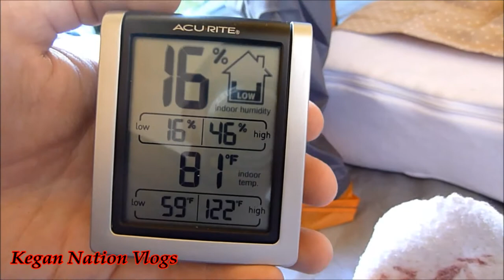BACKYARD CAMPING! AMAZONBASICS 4 PERSON DOME TENT!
Eat | Lift | Sleep | Repeat

My YouTube Shenanigan's! Welcome to my Vlogging channel! Come join in on the fun! :) I upload as often as possible on this channel showcasing the awesome life I live!

My Life. One Vlog At A Time.